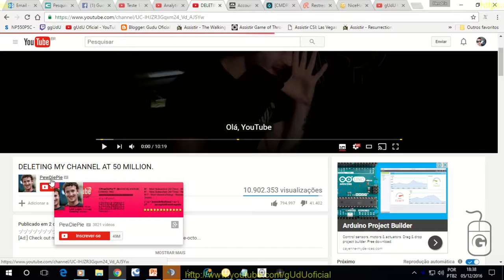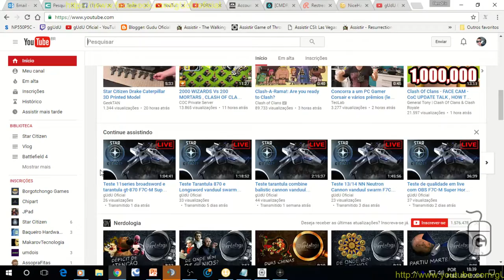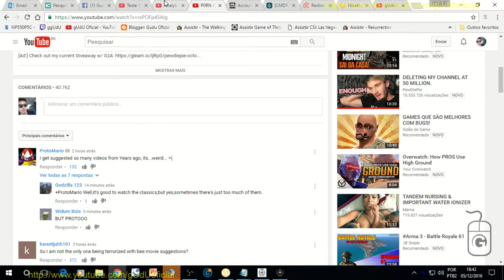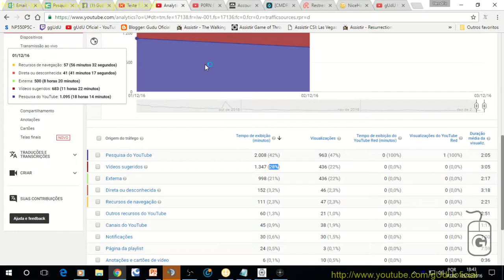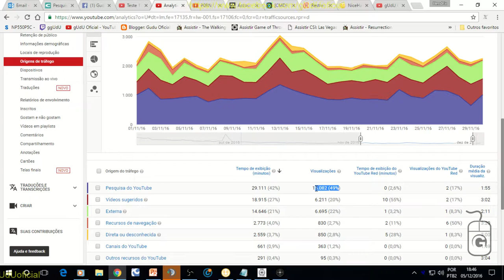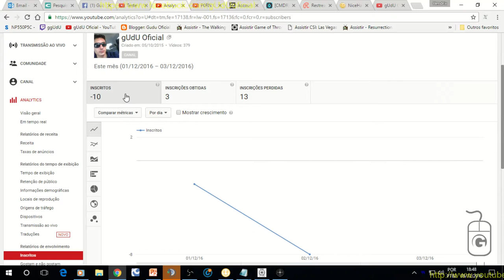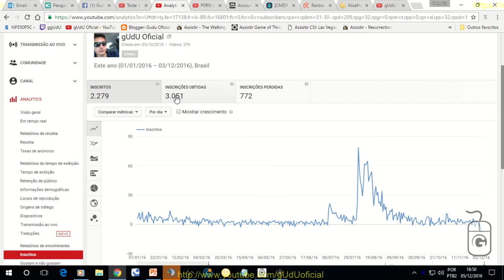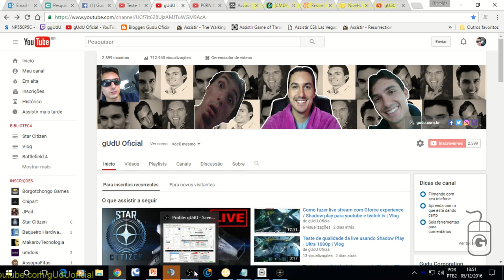Sobre: Pewdiepie, vai deletar o canal?, foi apenas um teste de analitcs e recomendados | Vlog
Pois é pessoal, ele estava fazendo testes, simplesmente para provar para o youtube que a nova mecanica, nao funciona, pois aparece em videos recomendados, outros randons, que tem o mesmo assunto, ou assuntos virais.
Abaixo, os videos, que entendi onde ele diz que fez um teste para provar como aumentar sua audiencia, e reclamações sobre virais.

- video sobre deletar o seu canal

PODER CONTER "XINGAMENTOS"
Videos quarta e sábado  às 12hrs
► PicPay @guduoficial
.­. PARCERIAS. ­. ­.